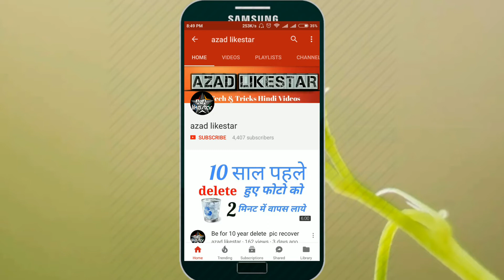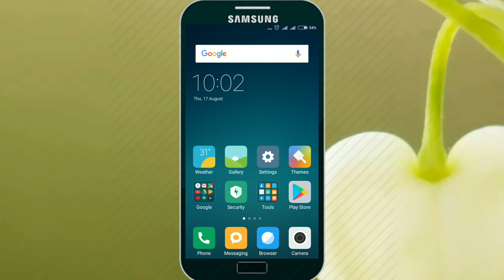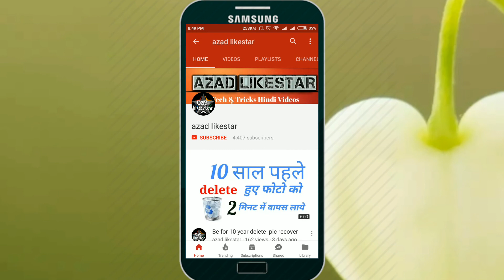रिलायंस का सबसे बड़ा धमाका ₹70 में पूरे 1 साल के लिए इंटरनेट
Daily 1GB Data upto 1 year only for 70 rupees

Reliance का धमाकेदार Offer ₹70 में पूरे 1 साल के लिए इंटरनेट